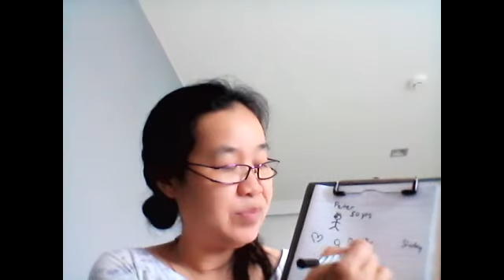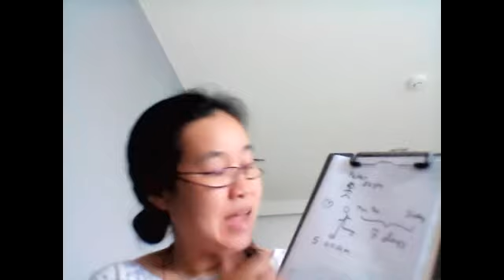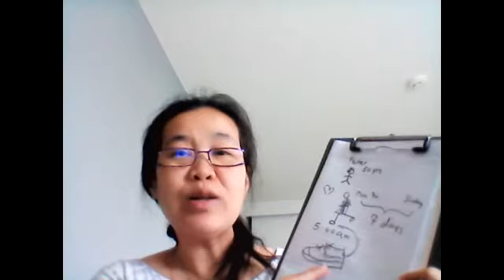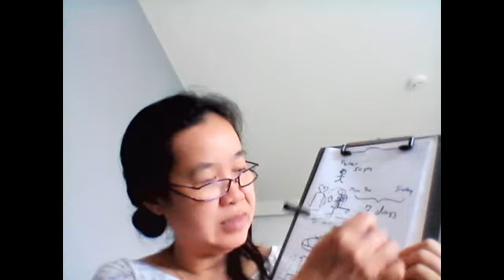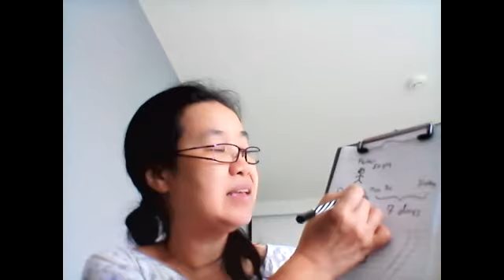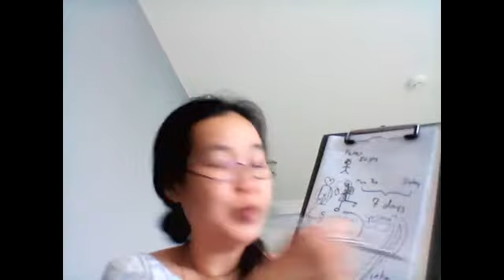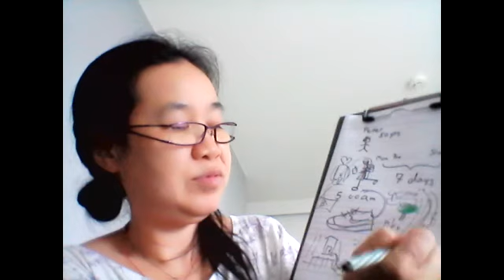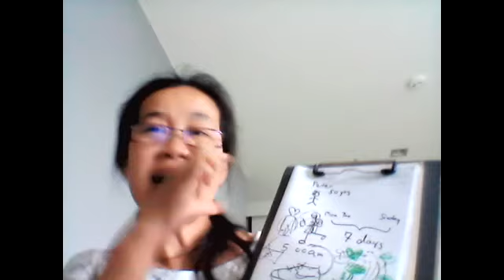Story about Mr. Peter by Khruu Ae (Learn Thai in Thai: Basic Beginner)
In this video, Khruu Ae tells a story about a man named Peter in Thai.